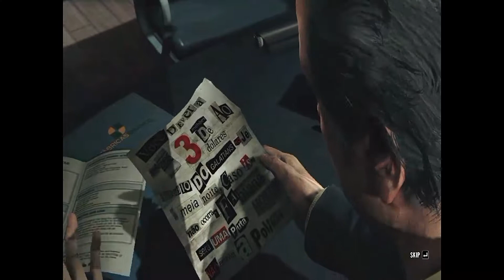Yasir Ali Plays Max Payne 3 - Gameplay Walkthrough - Part 2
Hello Every one My name is Yasir Ali And This Channel is About Video Game plays

This Video Is A Game-play By Yasir Ali

Onging Videos

       Please Check Out Play list links Down

    Here are some Playlist Of This Channel

Social Contacts